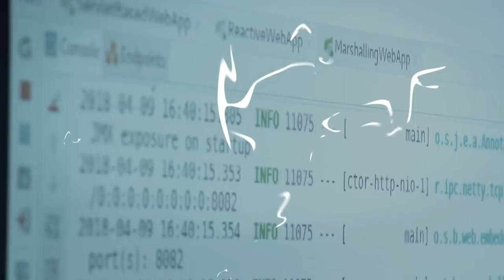4Developers 2018 - relacja!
Oto epicka produkcja filmowa z kolejnego rekordowego Festiwalu 4Developers!

W rolach głównych:
- Łukasz Piotr Łuczak (App Architecture, JavaScript, Front-End, Multitasking)
- Maciej Aniserowicz (.NET, Writing, Publishing, Being Famous)
- Mateusz Pusz (C++, Being Awesome)
- Mariusz Gil (App Architecture, PHP, Post-it Notes Management)
- Janusz Kamieński (Python, Front-End, Dungeon Traps Management, Hair Metal Design)
- Jakub Wasielak (Python, Caffeine Driven Development, Half-Man, Half-Sloth)
- Sławomir Sobótka (Java, Bottega IT Mind, Thug Life Evangelist)
- Michał Bartyzel (Soft Skills, Business Relations, Jugglery)

Do tego 100 fantastycznych prelegentów i 2200 uczestników!

To nie koniec 4Developers w tym roku - jesienią zapraszamy na lokalne edycje!